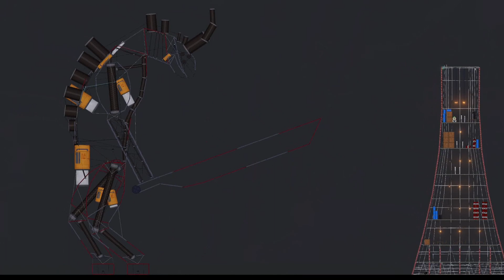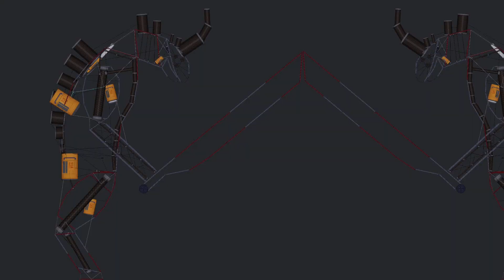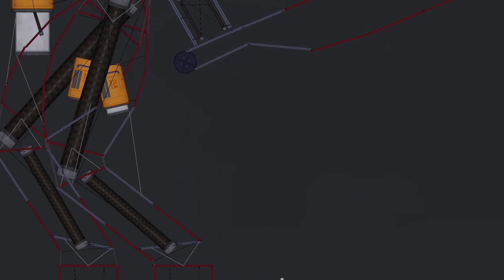Crazy Giant Demon Mech Destruction!!!! In People Playground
Wow :O another crazy creation! love this one, hope you do to :D